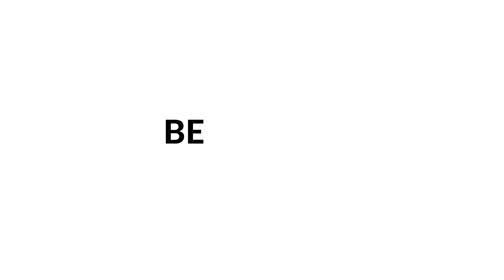Eigen bedrijf starten - Doelen - #8 Als anderen je idee stom vinden